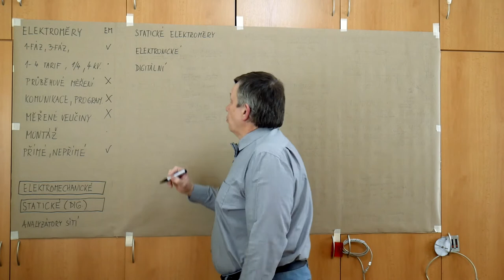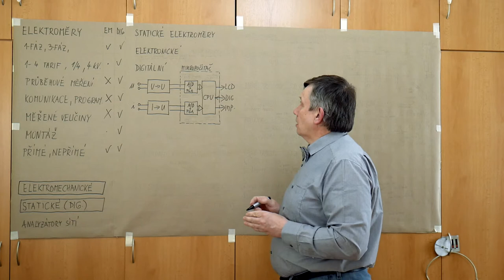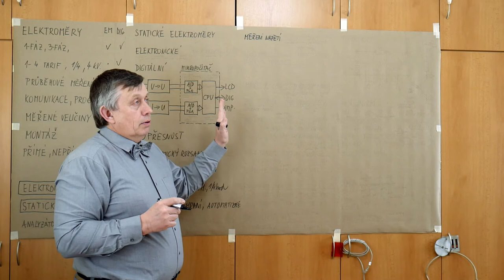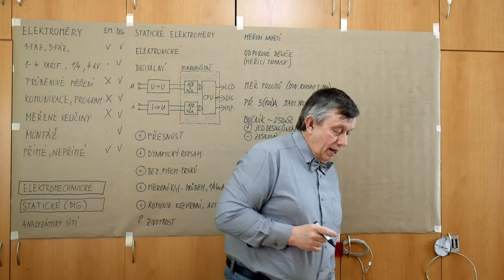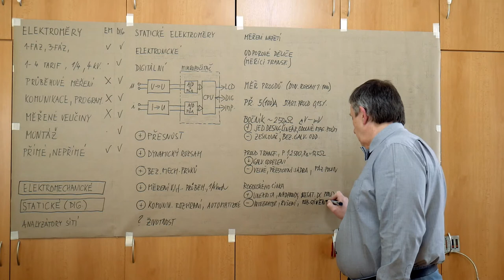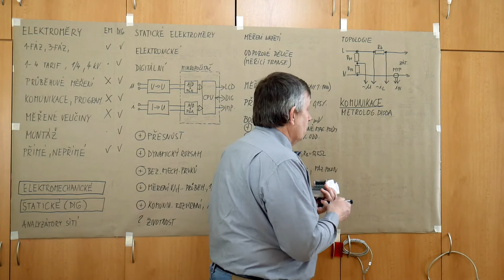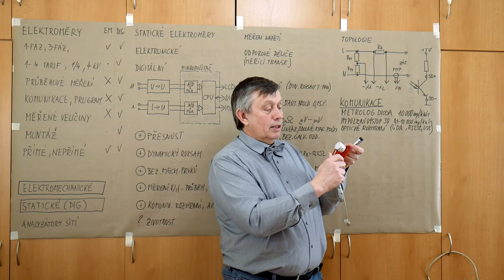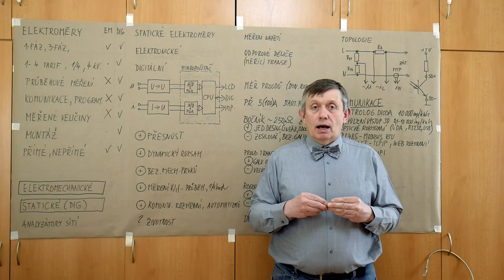LB - Poul - Statické elektroměry